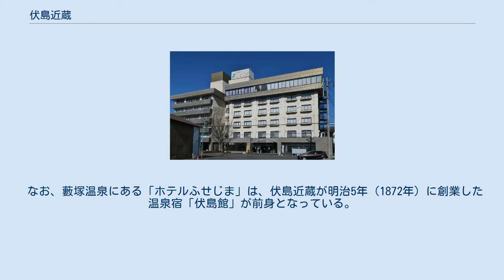伏島近蔵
伏島近蔵の銅像（群馬県太田市） 伏島 近蔵（ふせじま ちかぞう、ふせじま きんぞう、1837年（天保8年） - 1901年（明治34年）8月7日）は、江戸幕末から明治にかけて活躍した、上野国（群馬県）出身の実業家。
横浜を開拓した代表的人物の一人であり、第七十四国立銀行の初代頭取である。
 太田市藪塚町藪塚中央公民館に伏島近蔵の銅像、記念碑、石碑がある。
 明治時代の横浜港 伏島近蔵は上野国新田郡藪塚村（現群馬県太田市）の地主の家に生まれた。
1865年（慶応元年）に、妻こうを伴い横浜にきて、当初は横浜-神奈川間の行商や、妻の蝋燭小売により生計を立てる。
その後商館「アメリカ一番館」に勤務し才能を示し、商人として頭角をあらわした。
1868年（慶応4年）に同館を持し独立し、唐物、蚕卵紙（さんらんし、蚕の卵をつけた紙）等を扱う商売をし財産を成したが、その後一旦帰郷し家業に従事するようになる。
 帰郷後は家業に従事する一方で、渡良瀬川大間々町（現群馬県みどり市）から鳥の郷（現群馬県太田市）に至る用水路を開削し、その功績により1876年（明治9年）の明治天皇東北御巡幸の際には特に拝謁を仰せ付けられ、奈良晒二匹を下賜された。
その後アメリカ一番館の日本人惣番頭の死により再び横浜に戻るが、小学校への寄付や鉱泉事業等への協力等、故郷の発展のために生涯多大な貢献を果たした。
 横浜に戻って後はアメリカ一番館の大番頭となり、1877年（明治10年）の西南戦争における羅紗（ラシャ）の取引等で巨利を得るが、1878年（明治11年）には再び同館を辞し、他の有力横浜商人と共に第七十四国立銀行の設立に参加し自ら初代頭取となる。
一方彼は貿易商人としての活動も続けていた。
 横浜開港以来蚕卵紙の輸出の多くは外国商人により壟断（ろうだん）され、彼らはそれにより巨利を得ており、日本への利益の還元は少なかった。
1880年（明治13年）に彼は蚕卵紙直輸を決意し、現地商人と交渉すべくイタリアへと渡るが、すでに横浜の外国商人と結託したイタリア商人の妨害により交渉は難航。
駐伊大使鍋島直大も仲裁したが、その間蚕卵が孵化し商品とならなくなり大損害を蒙り帰国した。
その間253日間に及ぶ旅行記は当時の第一級資料である。
大胆豪放の一面、思慮極めて周到周密な彼の人間があらわれている。
 帰国後彼は悪影響を考え、第七十四国立銀行頭取の職を同郷高崎出身の茂木惣兵衛に譲り商業活動に専念したが、折に触れ局外協力は行った。
その後横浜市民への良質な飲料水の不足を見た彼は、大田初音町山に横穴を掘削し清水を得て、清水販売（飲料水販売）を実行し再び巨利を得た。
彼は事業を株式会社組織とし揺光社（ようこうしゃ）をおこした。
 彼は外国における港湾都市の土地値上がりを知り、不動産事業への進出を決意、揺光社の株式を売却し野毛山一体の地所を買占め、1884年（明治18年）の市による野毛山貯水池設置にあたり売却し利益を得て、その後も積極的に不動産事業を行った。
 また外国における港湾都市の実見により、港都横浜の発展には陸上施設の完備が肝要であることを痛感した彼は、その後積極的にその方面での活動を行う。
特に現在の大通り公園にあった新吉田川や、新富士見川の運河の開削や、隧道や橋等の整備に力を入れ、私財を擲（なげう）つことも厭わなかった。
 彼の事業は順調であったが、1901年（明治34年）北海道開拓を決意し、同年官林の払い下げを受け、その実地検分のため北海道に渡ったが、札幌にて病となり、その後稚内まで達するも現地で病死した。
享年64。
墓地は横浜にある。
 藪塚本町中央公民館（群馬県太田市） ホテルふせじま（藪塚温泉） 横浜お三の宮日枝神社境内と太田市に彼の功績を称える頌徳碑があり、故郷藪塚本町中央公民館には銅像があり郷土の偉人として功績を称えている。
 なお、藪塚温泉にある「ホテルふせじま」は、伏島近蔵が明治5年（1872年）に創業した温泉宿「伏島館」が前身となっている。
 伏島近蔵の店は田辺屋として知られていたが、屋号の由来は定かではなく彼も由来を語ることはなかった、一説には恩人の苗字と言われている。
 横浜は自由民権運動の盛んであった土地であり、当時の市民は商人派（立憲改進党支持）と地主派（自由党支持）に別れ鎬（しのぎ）を削っており、商人派の巨頭は原善三郎、地主派の巨頭は伏島近蔵であった。
彼の北海道開拓は自由党の党勢拡大の目的もあり、実地検分では当時の自...